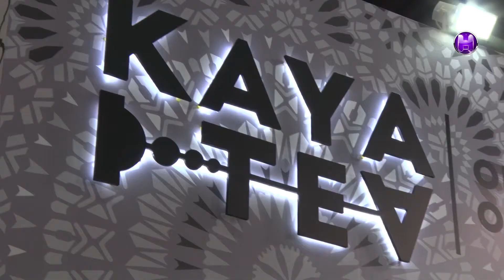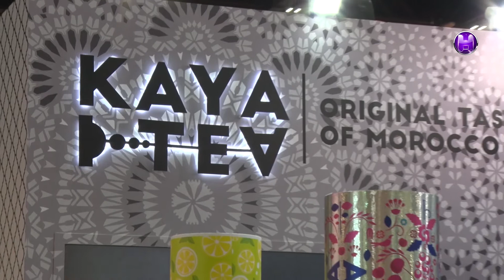MONGI KOOLI - KAYA TEA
MONGI KOOLI
KAYA TEA